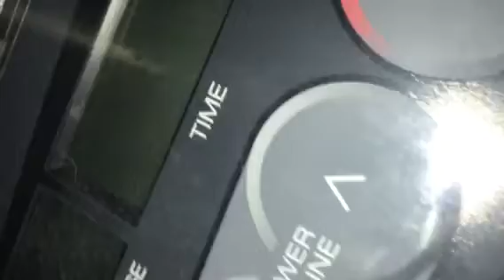the cats exercise in the nightmare light and Jessie the Dog wins her first Metal